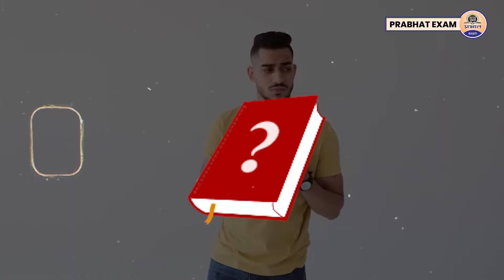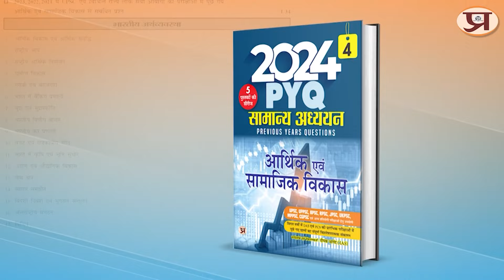How to choose optional subject for IAS Exam || UPSC CSE || Prabhat Exam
Prabhat Exam. Lets go with the video and find out . How to choose optional subject for IAS exam || UPSC CSE || Prabhat Exam

▶ TIMESTAMPS:
0:00 Intro
00:25 Starting
01:10 How to choose optional subject for IAS Exam ||
04:47 UPSC CSE || Prabhat Exam
04:49 Ending